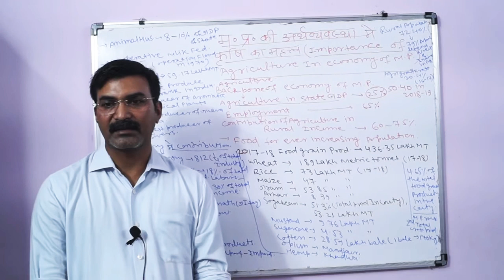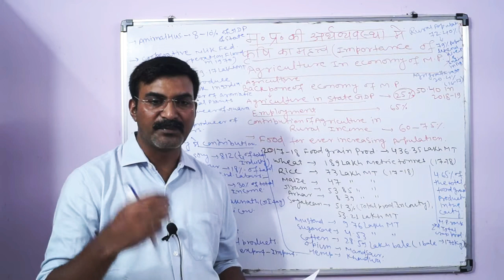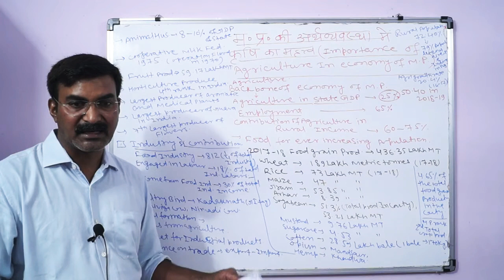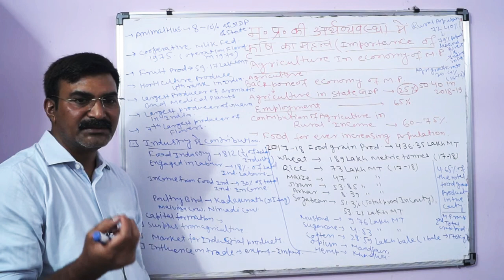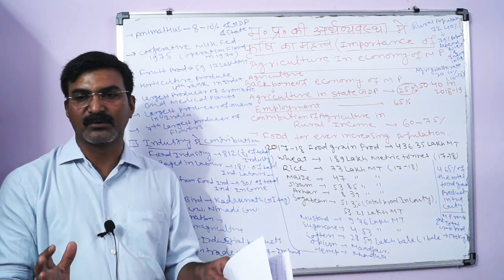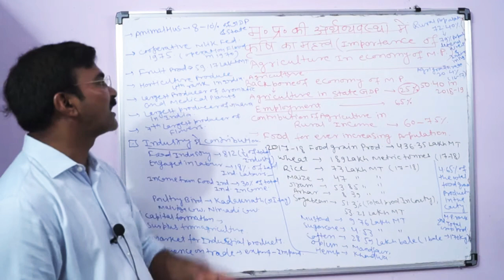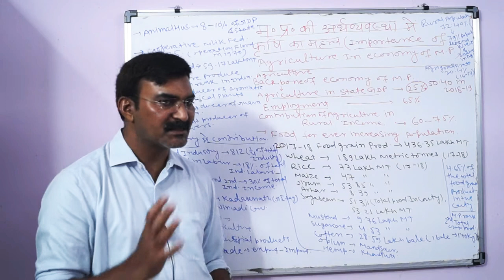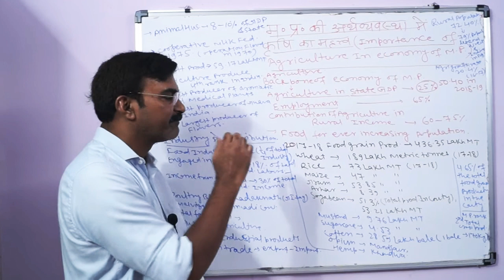Importance of Agriculture in Economy of M.P(म.प्र. की अर्थवयवस्था में कृषि का महत्त्व) (MPPSC/UPSC)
Similar to the importance of agriculture in Economy of India, it also plays a vital role in Economy of Madhya Pradesh
This video covers importance of agriculture in Economy of Madhya Pradesh as per syllabus of MPPSC.